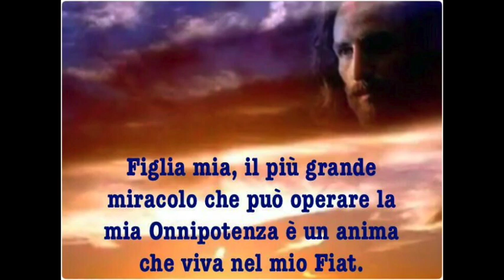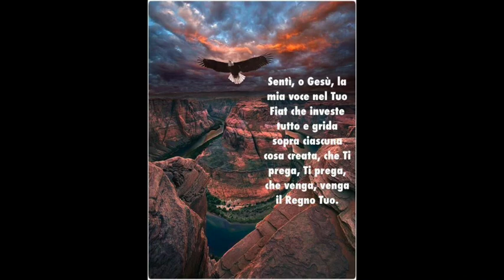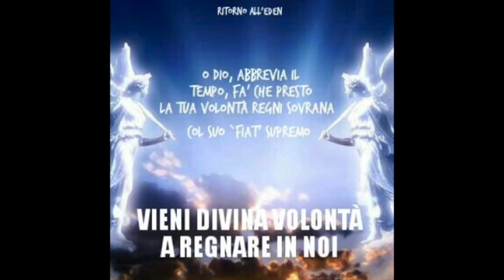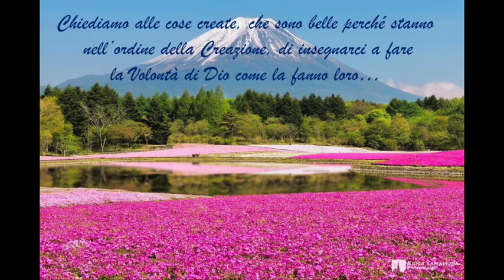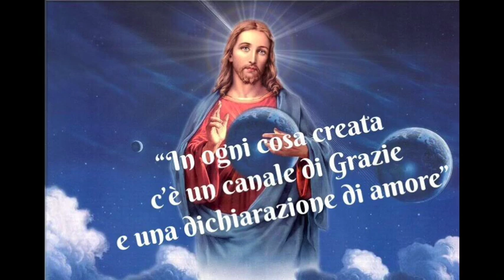Sperdersi nella Divina Volontà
Sperdersi in Gesù e nel suo volere. L'invito di Gesù a entrare nell'ambiente divino della Divina Volontà per dare il massimo bene possibile a tutti gli abitanti della terra (di ogni tempo e luogo) e perfino ai santi del cielo. Giovedì 3 Agosto 2017